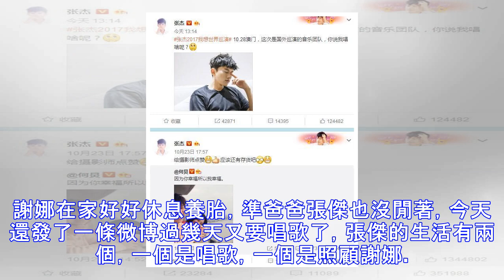謝娜在家養胎，張傑忙著唱歌，看張傑這四張照片，誰不羨慕謝娜？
千等萬盼的謝娜終於懷孕了，張傑成了準爸爸，最近大本營的舞臺上少了一個開心果謝娜，但何炅說了，快樂家族的位置永遠給謝娜留著，所以即使謝娜在家養胎，等生完孩子仍然可以回到她熱愛的舞臺。謝娜在家好好休息養胎，準爸爸張傑也沒閒著，今天還發了一條微博過幾天又要唱歌了，張傑的生活有兩個，一個是唱歌，一個是照顧謝娜。 謝娜果然是太陽女神，有何炅這個男閨蜜，有張傑這個帥氣體貼的老公，在懷孕期間，何炅知道她一個人在家肯定悶得慌，抽出時間也要去看下謝娜，三個人同一個地方的留影，這種感覺好好……張傑從跟謝娜結婚之後，從未有過任何的緋聞，接下來這四張和別的女星的合影，看看張傑是個什麼樣的男生。不管是外國美女，還是知名...